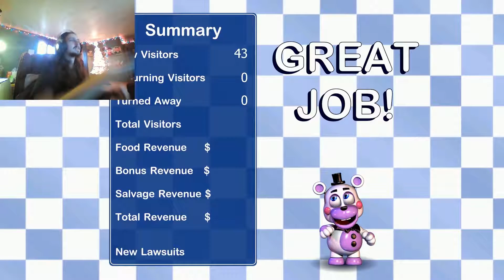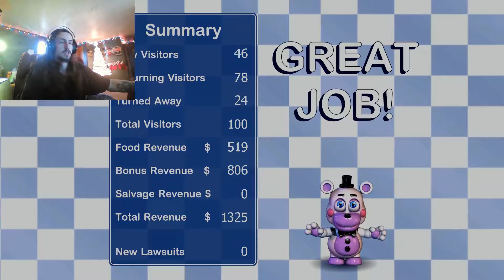I am a Loser Bum | FNAF Pizzeria Simulator Part 5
I am really a scared little female panzy bum cheek that can't finish my previous game.  So I restart to start working to learn what happens on the last day.